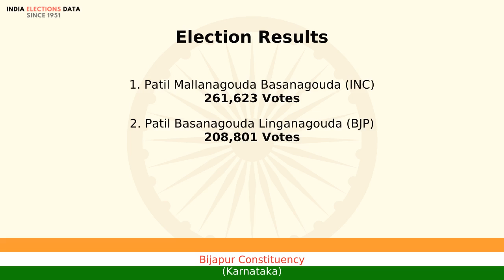Bijapur Constituency Karnataka loksabha Election Result 1998 Patil Mallanagouda Basanagouda INC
loksabha election 1998 results, for Bijapur Constituency, Karnataka, where winner is Patil Mallanagouda Basanagouda, from political party INC. Watch the video to know more information about other candidates, voters count, etc.